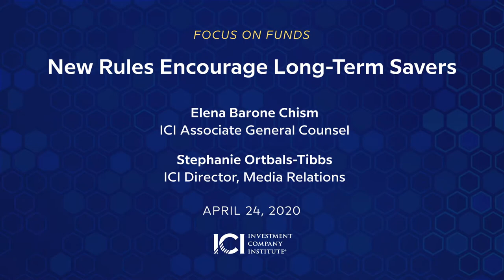New Rules Encourage Long-Term Savers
The recently passed SECURE Act has provisions to help retirement savers young and old. In the April 24, 2020, edition of Focus on Funds, ICI Associate General Counsel Elena Barone Chism highlights important changes affecting 401(k)s and IRAs.

Stephanie Ortbals-Tibbs, ICI director of media relations: A new US law [SECURE Act] has important implications for US retirement and long-term savers. And I’m talking with Elena Barone Chism about some of those changes. Can you break down for us what we can expect, particularly, perhaps, starting with younger investors?

Elena Barone Chism, ICI associate general counsel: Sure. So there are a couple of changes that I want to highlight. And one is a new distribution opportunity from 401(k) plans and IRAs for the birth or adoption of a child. The law adds a new exception to the 10 percent early distribution penalty tax, upon birth or adoption. Now, these withdrawals are limited to $5,000 in the aggregate, and the withdrawal must be made within one year of the event.

Ortbals-Tibbs: That’s an exciting development for people who are in those years of having children, and there are a number of changes as well that could help people use their 529 plans differently.

Chism: One new avenue for using your 529 is for expenses related to participation in an apprenticeship program. The other new way to use 529 funds is to take a withdrawal for the purpose of making a student loan repayment—both principal and interest—on behalf of either the account beneficiary or a sibling of the account beneficiary. And these withdrawals are limited to $10,000 over the lifetime of the beneficiary.

Ortbals-Tibbs: There a number of significant changes here for older investors.

Chism: First and foremost is the increase to the age for taking required [minimum] distributions, or RMDs. Now, under the SECURE Act, age 72 is the new trigger age for taking RMDs.

Ortbals-Tibbs: In general, there are a lot of details to check with these aspects of legislation, so it’s going to be important to read the fine print.

Chism: Yes, and there is another important change for folks who are in their seventies or maybe even older. If you’re earning income, you can continue to make contributions to a traditional IRA. Previously, that was cut off when you reached age 70½.

If you are a beneficiary of an account owner who dies after 2019, you can no longer stretch distributions from the account over your lifetime unless you fall into a special category of beneficiaries.

Ortbals-Tibbs: And if you’re a small-business owner or small-business employee, there are also some changes that could affect your business environment.

Chism: Exactly. The law adds an expanded tax credit for small employers that adopt a qualified retirement plan and also a new tax credit for small employers who automatically enroll workers into the retirement plan. So that is good news for both employers and employees.